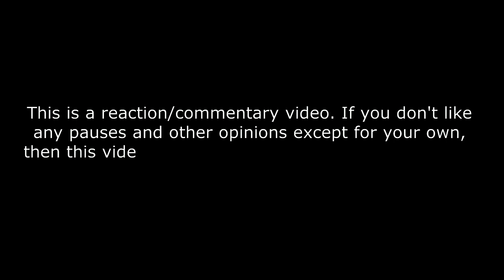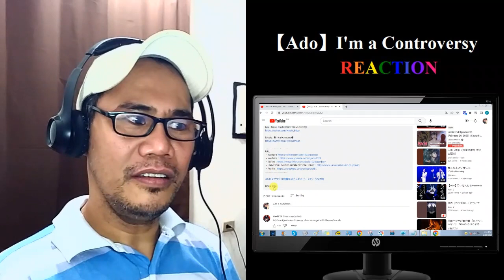【Ado】I'm a Controversy REACTION